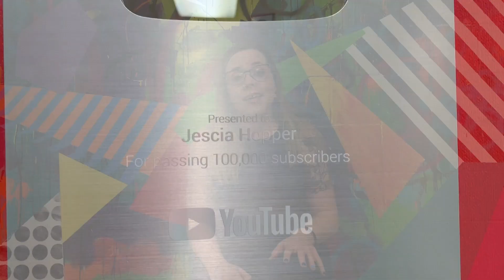THE MOST EPIC SILVER PLAY BUTTON UNBOXING!!!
Shout out to my biggest Hype Squad for helping me with the unboxing of my YouTube Creator Award! My students are 100% the best!
One gigantic thank you to the 99,000 other subscribers around the world who are not my students! You are also the best!
Thank you all for your support and enthusiasm for art! It is my privilege and honor to share my knowledge with you all!